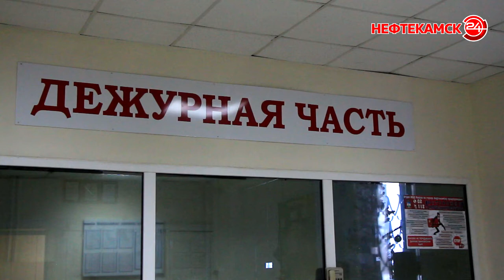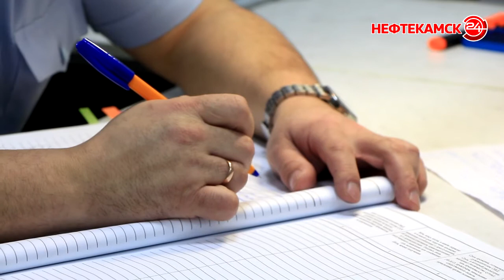Новое – хорошо забытое старое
Новый вид мошенничества зарегистрирован в Нефтекамске. Точнее, старый, но уже забытый. Молодому таксисту предложили отвезти людей из Нефтекамска в Уфу и даже пообещали заранее перевести деньги. Однако для этого нужно было продиктовать номер банковской карты и пароли. Далее все произошло привычной схеме. Кроме того, правоохранители зафиксировали случай продажи товара по завышенной цене. Покупателями стали доверчивые пенсионеры.